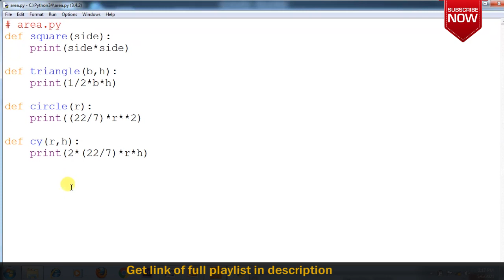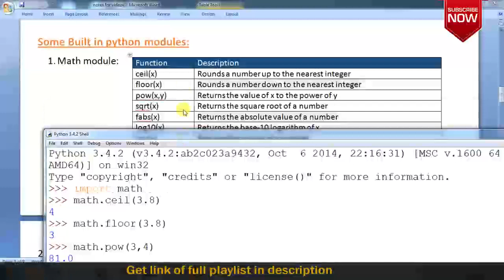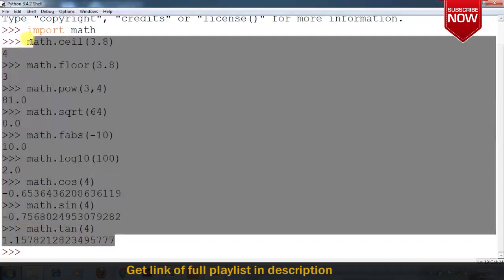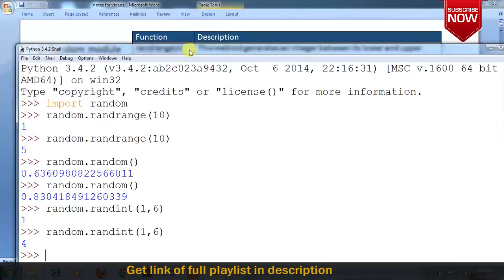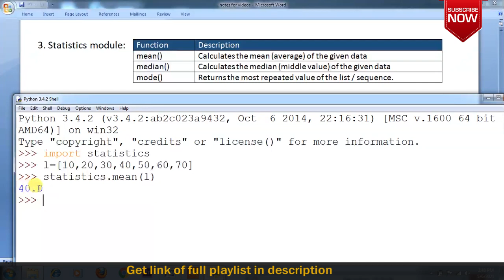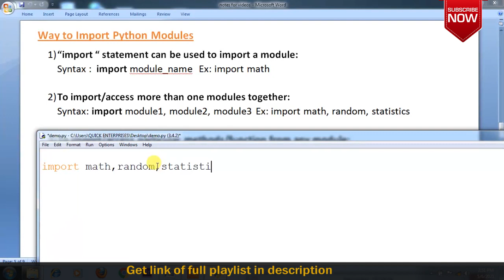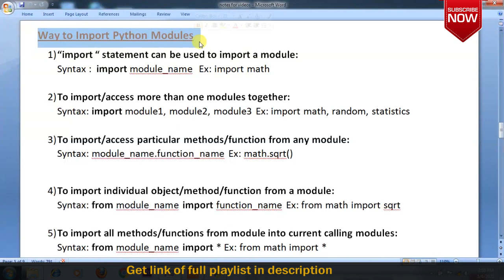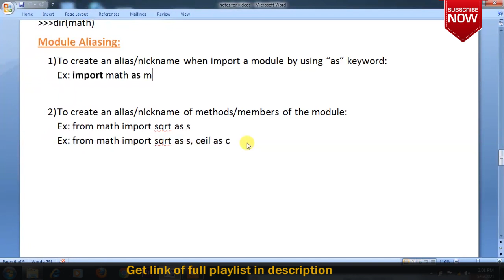Module in python | Python modules |Class 12 Computer science with python | Chapter 2 (Part 2)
Module in python | Python modules |Class 12 Computer science with python 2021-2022 | Chapter 2 (Part 2)